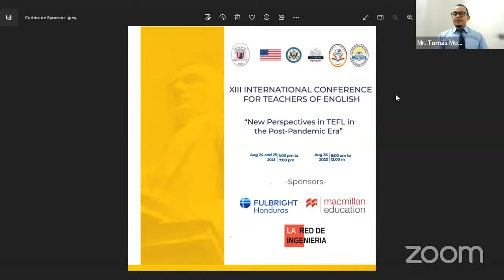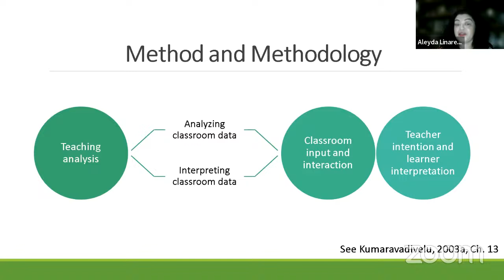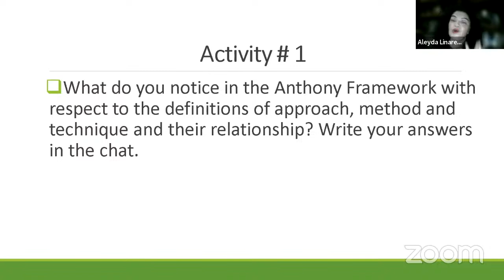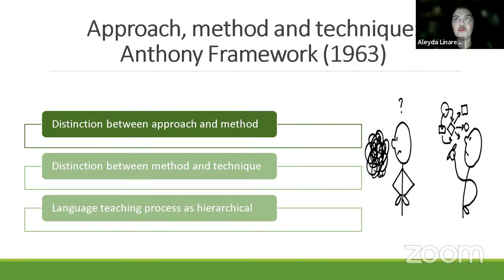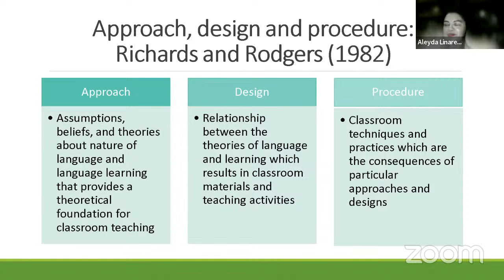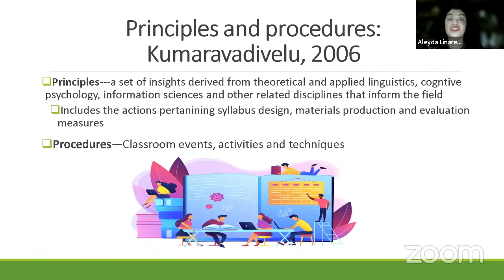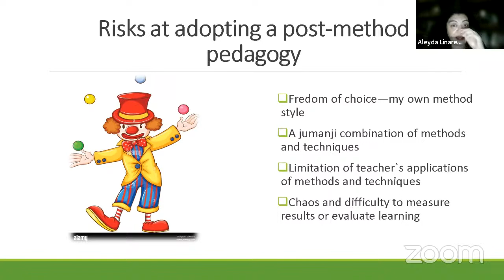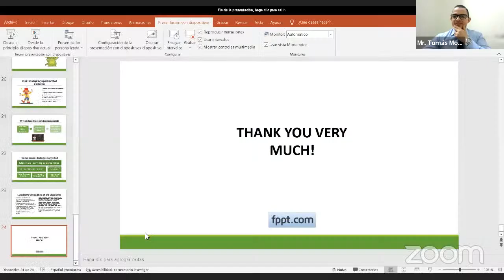Dr. Aleyda Linares (Live) Honduras Lecture The post-methods era